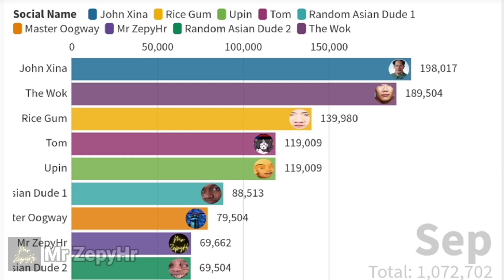John Xina Vs The Wok Social Credit Meme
John Xina Vs The Wok, Battle For Social Credit Title

Mr ZepyHr

Hey Guys Welcome Back To My YouTube Video, It's Just A Random Video I Created When Im Bored. Im Also Inspired By Lil Bored LOL

Enjoy, This Piece Of Art😂😂😂